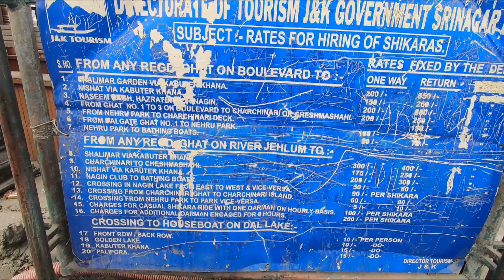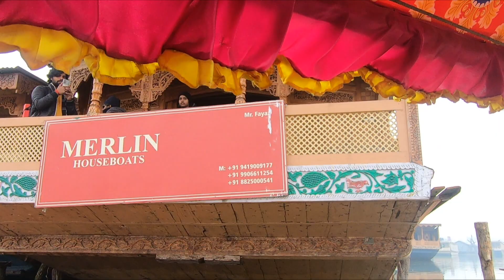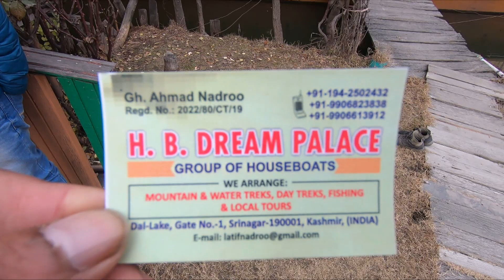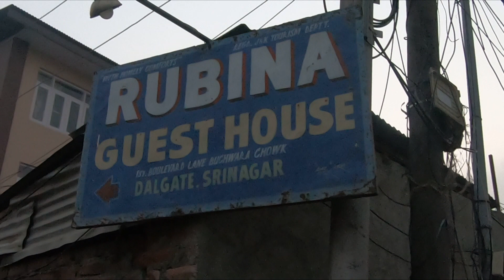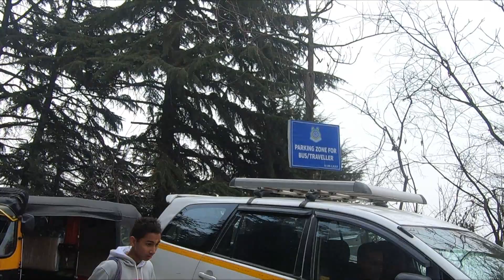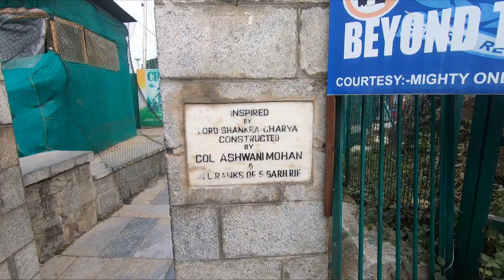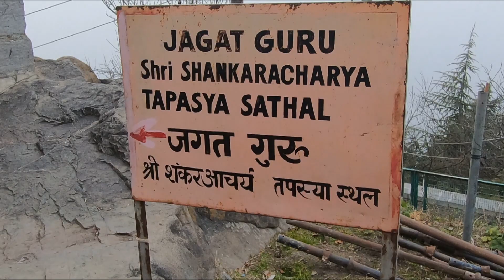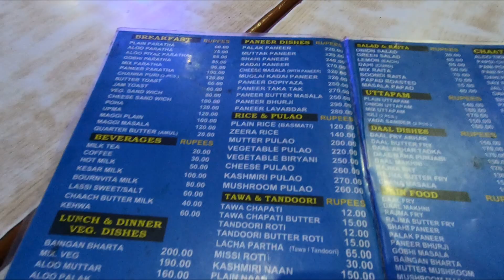Kashmir Tour (Srinagar) Ep 3 Shikara ride on Dal Lake and shri Shankracharya mandir